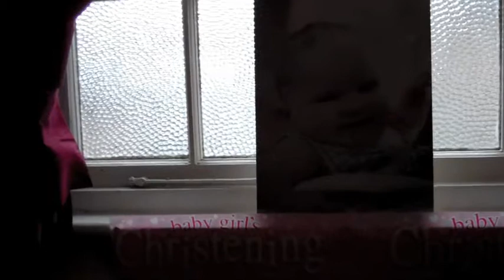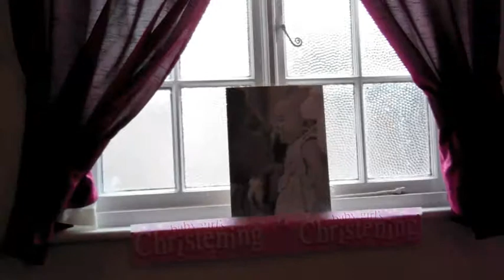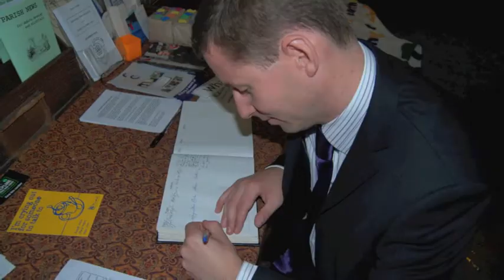Ellie's Christening 15th July 2012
Ellie's Christening at Abbots Bromley, Staffordshire on 15th July 2012